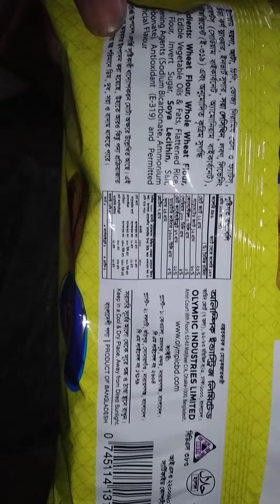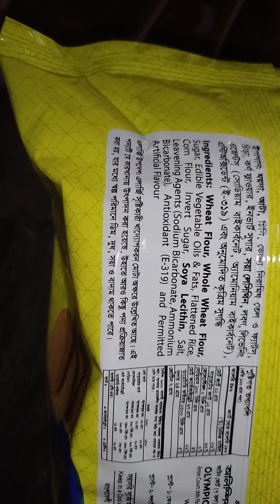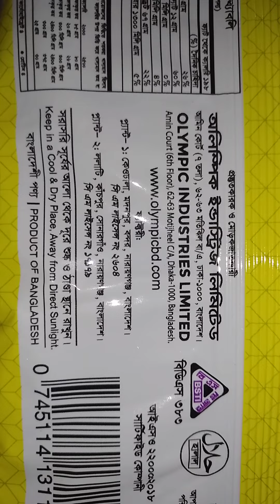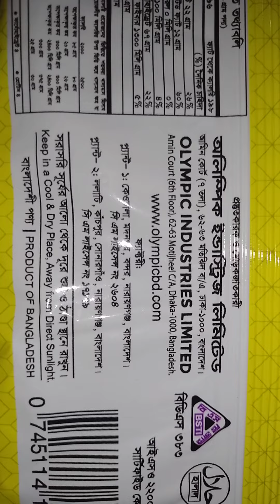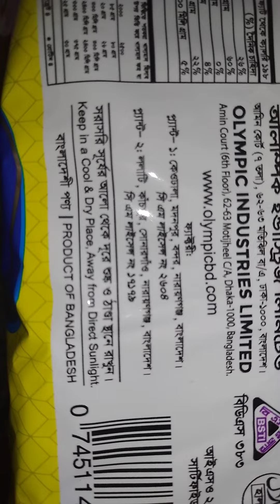Olympic Multi Grain Cookies Biscuits Review